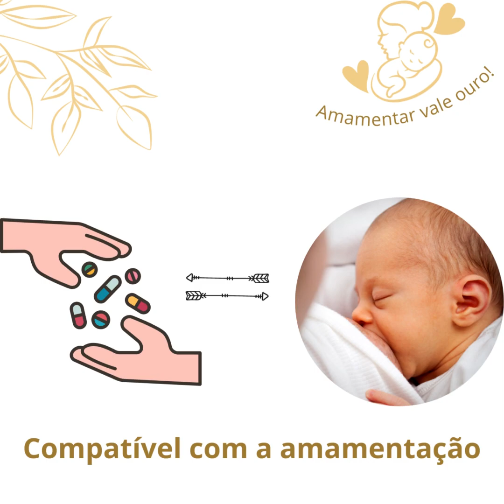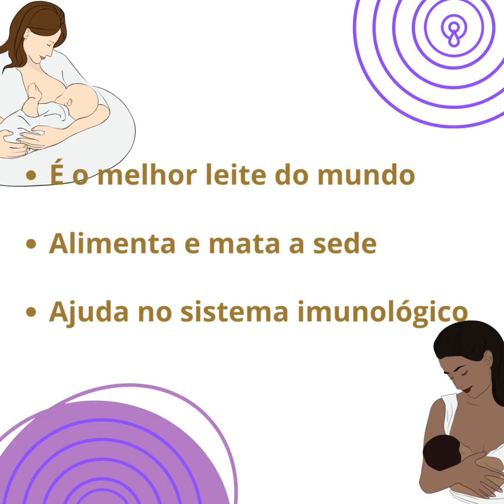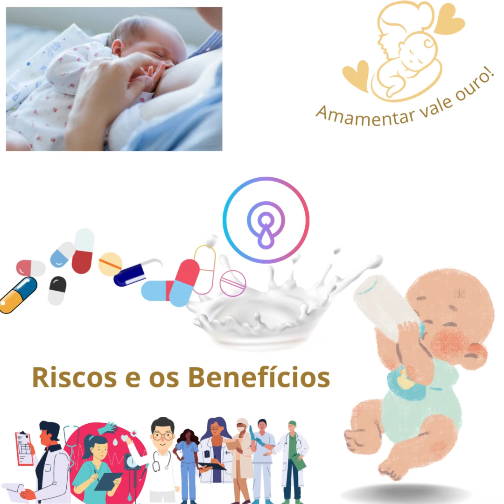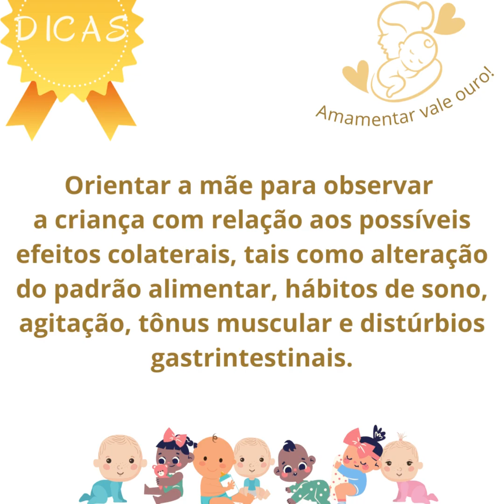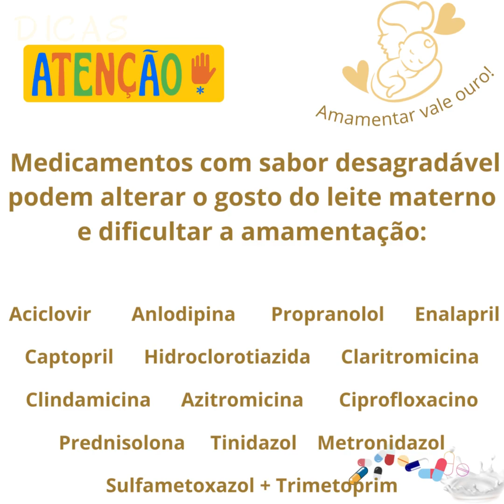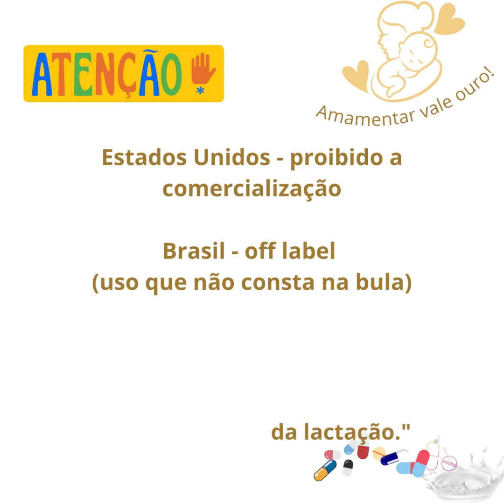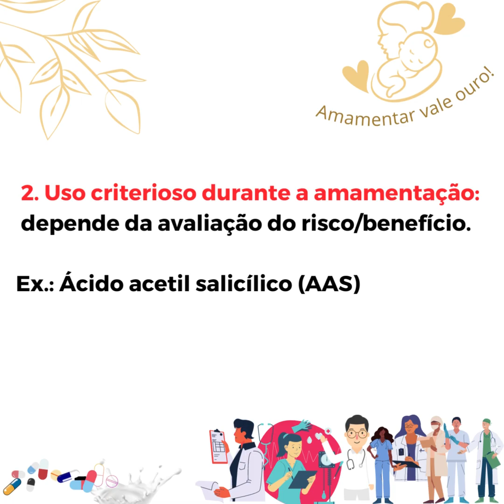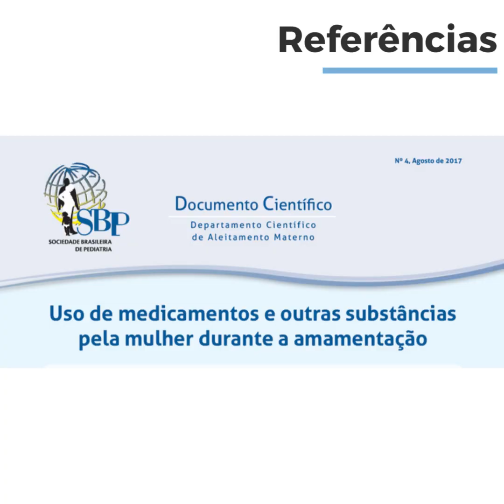USO DE MEDICAMENTOS PELA MULHER DURANTE A AMAMENTAÇÃO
Objetivos Principais:
1: Conscientizar a Mãe que a terapia medicamentosa é na grande maioria das vezes Compatível com a Amamentação;
2: Conscientizar o Profissional de Saúde que Raramente o Desmame deve ser indicado;
3: Explicar sobre Medicamentos Contraindicados durante a Lactação;
4: Demonstrar a importância do Leite Materno;
5: Definir Pico Sérico do Fármaco;
6: Oferecer Dicas relevantes sobre o Uso de Medicamentos na Amamentação;
7: Exemplificar Medicamentos que podem alterar o gosto e o volume do Leite Materno;
8: Conceituar a Classificação dos Medicamentos em 3 grupos segundo a Categoria de Risco.

# FOTO PERMITIDA PELA RESPONSÁVEL:
Mãe: Antônia Elivênia Rodrigues Neves
Filho: Antônio Henry Rodrigues Neves

# VÍDEO PERMITIDO PELA RESPONSÁVEL:
Mãe: Edinézia Ernesto da Silva
Filha: Anna Ellen Ernesto da Costa

Abordar temas que abrangem a Farmácia Clínica voltada para segurança e bem-estar do usuário da saúde, tanto em nível hospitalar como no meio comunitário;
Visando repassar conhecimentos aos profissionais de saúde que se esforçam para oferecerem o seu melhor e também, aos receptores dos seus serviços, estes precisam ouvir e serem participantes do seu próprio cuidado.

Links Disponíveis:

Faça o download Gratuito do Manual

Livro - Amamentação: o amor em forma de alimento

Amamentacao - guia pratico

Bomba Extratora de Leite Materno Manual Livre BPA 160ml Multikids Baby